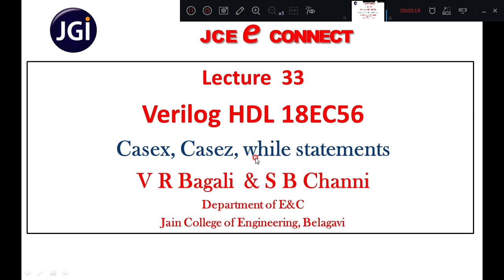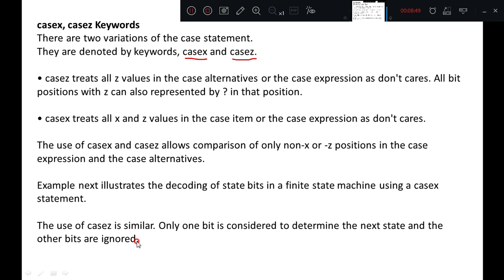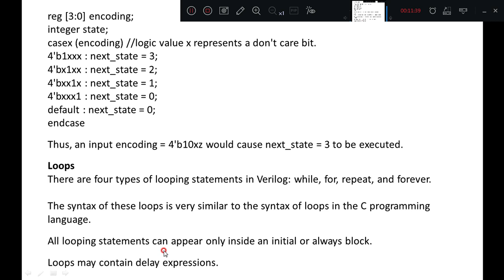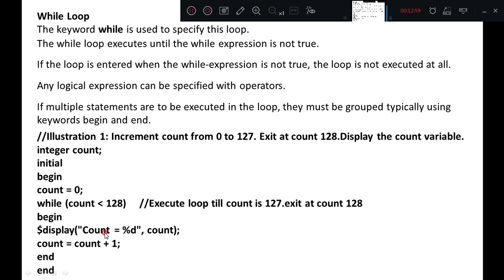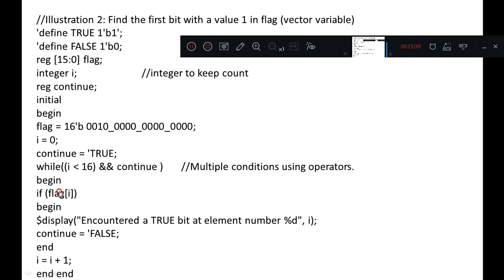Lecture33 Casex, Casez and While statements ,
Verilog HDL 18EC56, Prof. V R Bagali & Prof.S.B Channi